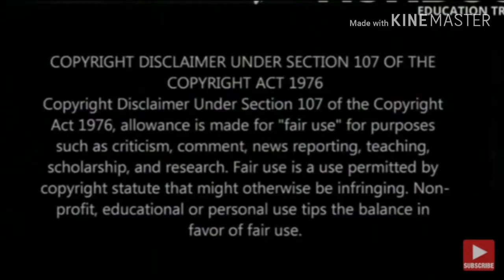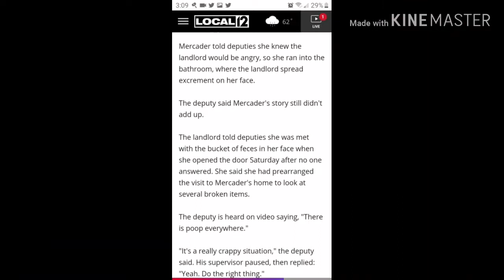Florida woman throws bucket of feces on landlord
A Florida woman was arrested after an altercation with the landlord resulting in her throwing a bucket of feces all over the landlord.